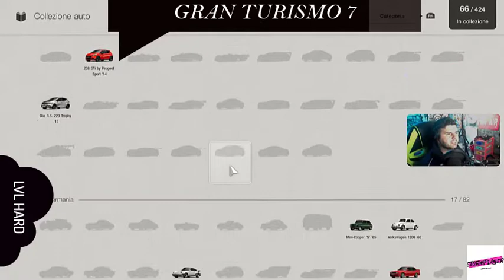Questa RX Vision mi rende le cose semplici (GT7 Ps5)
Buongiorno ragazzi
in questo video vi mostro il campionato WTC 700 PP
con la RX Vision
un auto trovata nel pacchetto pre ordine del gioco
Noto che questa auto insieme alla Supra Castrol sono delle auto molto potenti che facilitano molto il gioco specie agli inizi quando non siamo ancora esperti nella messa a punto oppure se non siamo ancora pratici della giocabilita' di questo simulatore.
Continuate a seguirmi , lasciate like e iscrizione nel non lo siete gia', facendolo mi date un grosso sostegno per cercare in futuro di realizzare video con piu' quaita' possibile, grazie alla prossima.